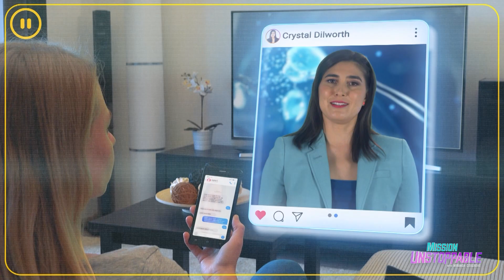Why Can't We Multitask and Drive?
The human brain is incredible! So why can't we focus on a tiny side-task while also focusing on a big task, like driving? Unfortunately, distracted driving is simply not a safe bet. Dr. Brain, aka Dr. Crystal Dilworth, tells all when it comes to the brain and distracted driving.